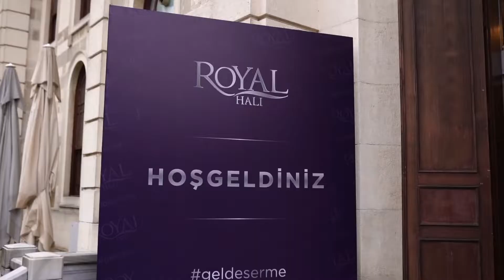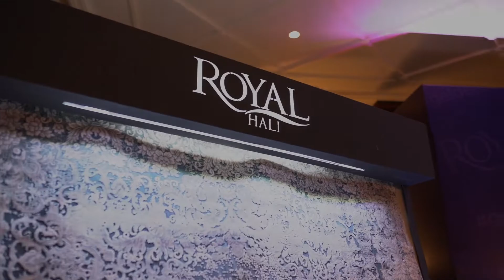Royal Halı Basın Lansmanı | 2022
Royal Halı | Ebru Yaşar - 2022 basın lansmanımızdan kareler.